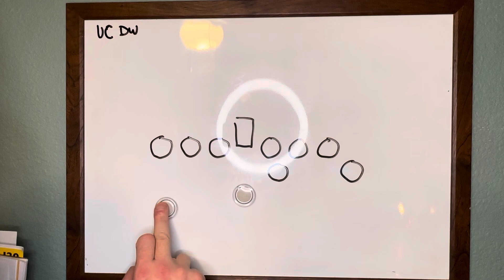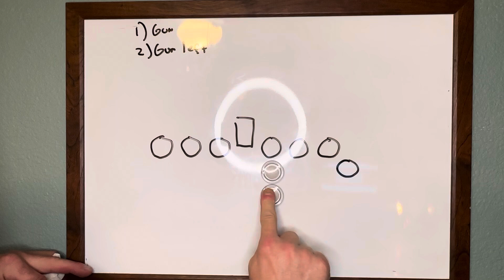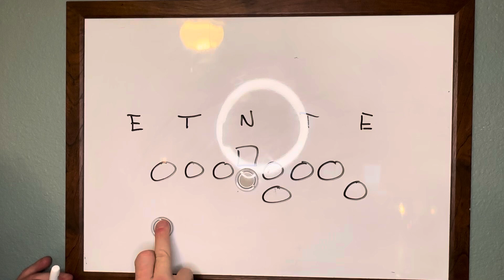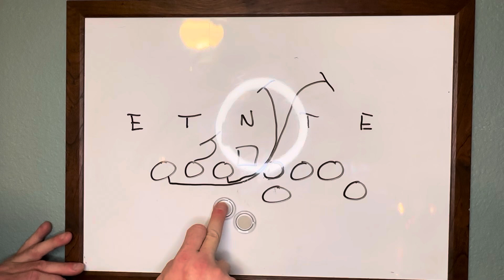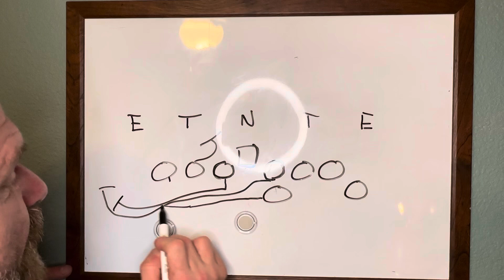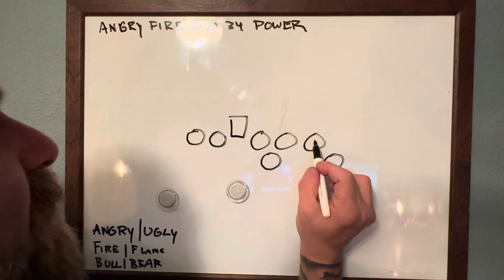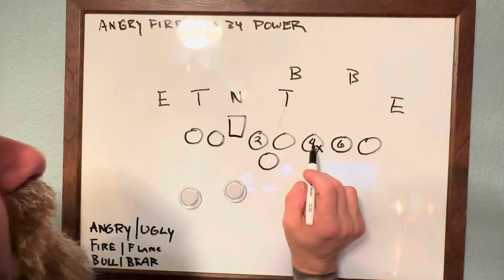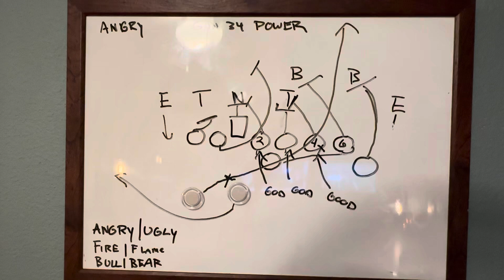Doublewing Offense! Advantages of Gun Wing vs UCDW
Some of the advantages to the Gun Wing offense versus the traditional UCDW offense. Pros and Cons of running this formation. The evolution of how I developed this combination offense and how it affects the GOOD GOD blocking system. Also TAGS to unbalance and run wing on to confuse and outnumber your opponents.

I have fifteen years of experience in the DW and Gunwing offenses and have won multiple championships at several age categories and different teams. This is the ultimate ground and pound offense for anyone looking to improve their offensive production.

Good luck and enjoy the video.

Coach Brisson